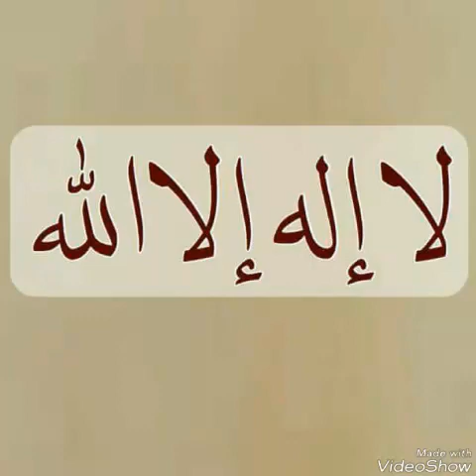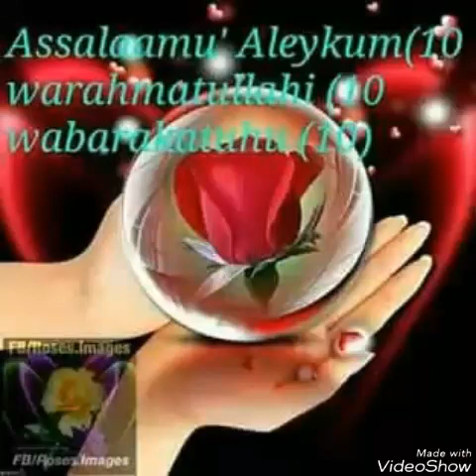Nashida kemaal Hebbo akkan bareddudha Remadni dhufe yaa Allah ibidarra nu atiqaa jedha